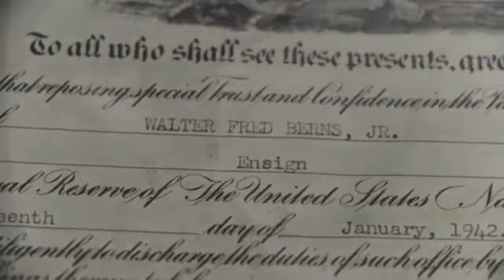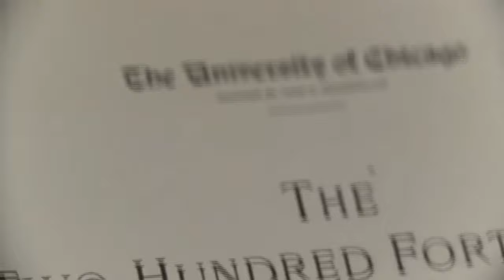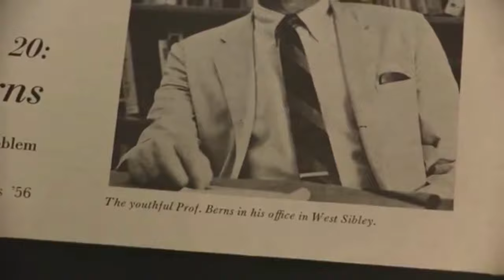2019 Walter Berns Annual Constitution Day Lecture with James Stoner | LIVE STREAM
The Constitution was drafted in a legal and political setting informed by unwritten common law. To grasp the Constitution’s original meaning requires attention to that context, not only for the interpretation of terms of art but also for helping gauge the framers’ intentions. Moreover, constitutional issues in our own day, from sovereign immunity to birthright citizenship, from freedom of speech to due process, gain greater clarity when viewed from a common-law perspective. The common-law tradition is deeply rooted in American constitutional democracy, a fact worth remembering in this politically polarized age.

Please join AEI for the eighth annual Walter Berns Constitution Day Lecture, as James Stoner Jr. traces out the various connections between American constitutionalism, the common law, and approaches to interpreting the Constitution.